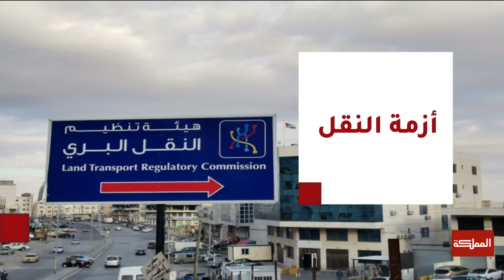السادسة | أزمة النقل تتفاقم.. ودعوات لتسعير الديزل بمعزل عن التخفيض الشهري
عضو لجنة السياحة والآثار والخدمات العامة في مجلس النواب دينا البشير
رئيس غرفة صناعة الأردن فتحي الجغبير

ـــــــــــــــــــــــــــــــــــــــــــــــــــــــــ
ـــــــــــــــــــــــــــــــــــــــــــــــــــــــــ
قناة المملكة
المملكة
AlMamlakaTV
Al Mamlaka
أخبار الأردن
أخبار العالم
ـــــــــــــــــــــــــــــــــــــــــــــــــــــــــ
قناة المملكة